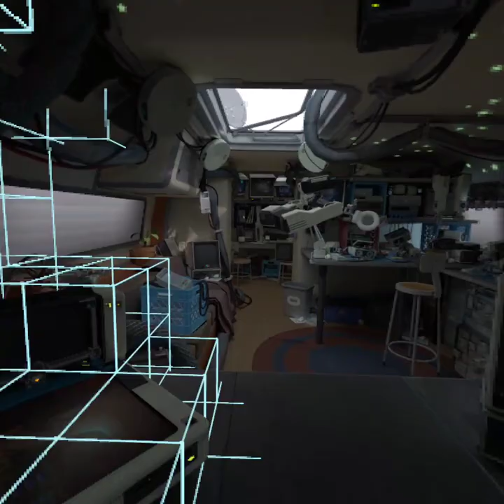First Contact Oculus Quest Gameplay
Тестирование работы Oculus Quest